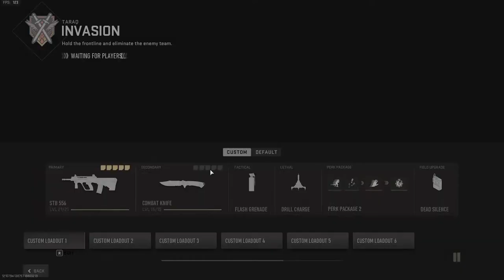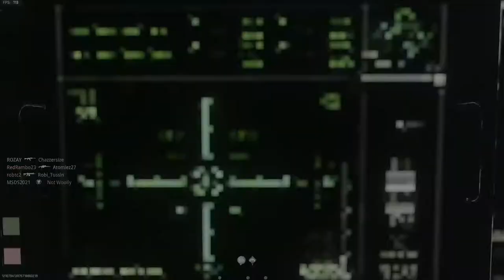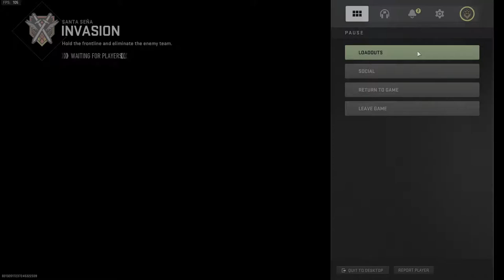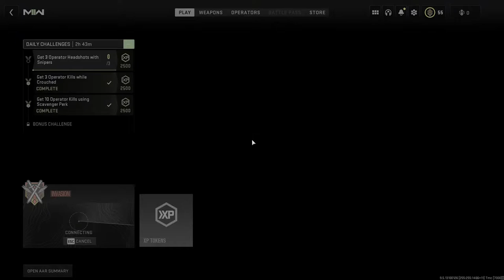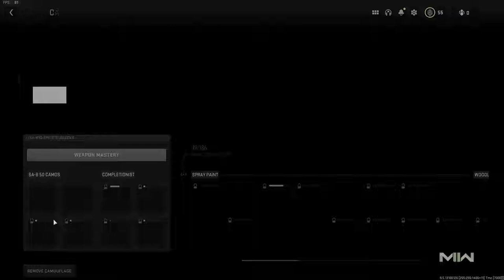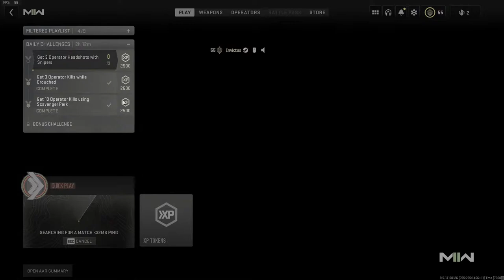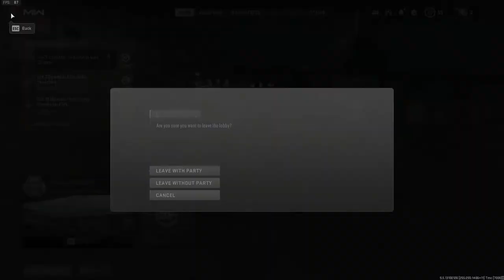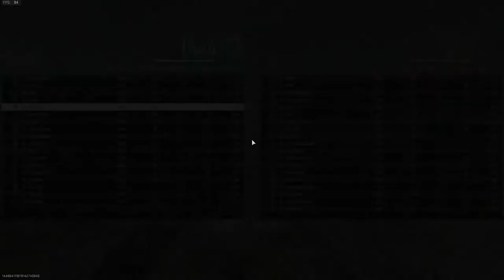Trying Eklipse again4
0:00 - Chatting
6:00 - First Game D 28 14
10:53 - Second Game D 15 16
19:10 - Third Game W 28 8
29:45 - Break
46:10 Invasion W (MACHINE)
59:00 Rest of Stream